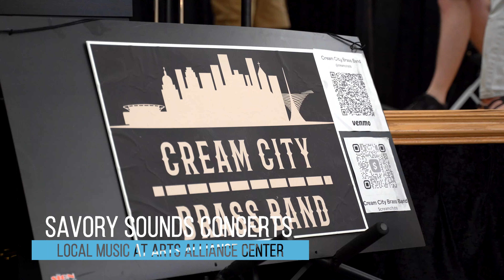Summer Live Music in Whitewater, WI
Savory Sounds, Concerts in the Park, Open Mic at Sweet Spot Cafe, local talent at the Tuesday Whitewater City Market, and musicians at Whiney's Wine & Beer Haus! Whitewater has you entertained.

Office: 150 W Main Street | Whitewater, WI